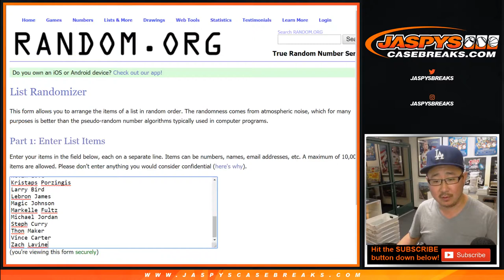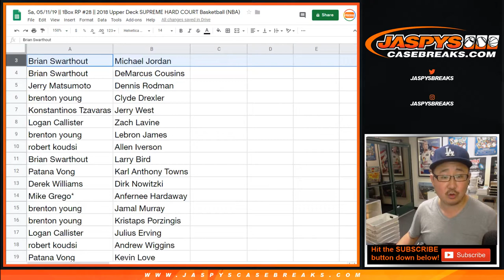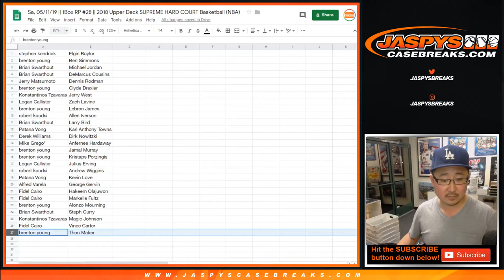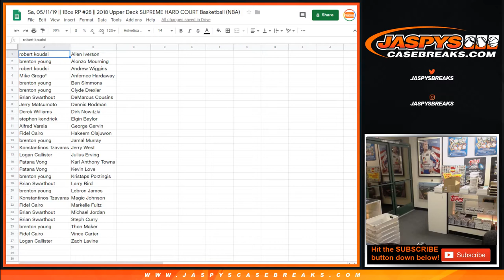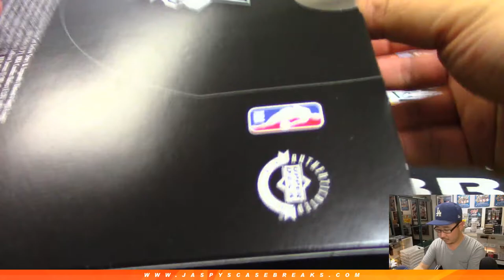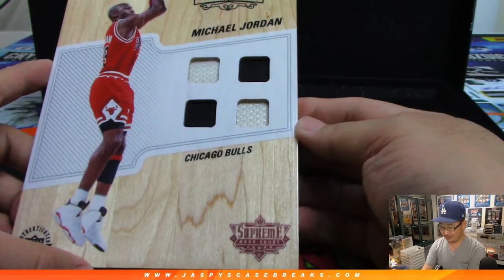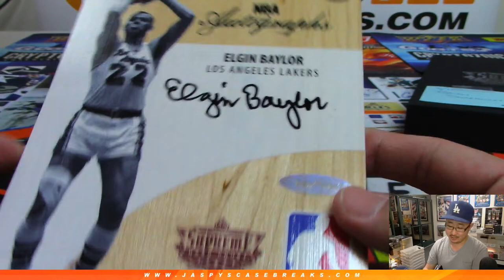Sa, 05/11/19 || 1Box RP #28 || 2018 Upper Deck SUPREME HARD COURT Basketball (NBA)